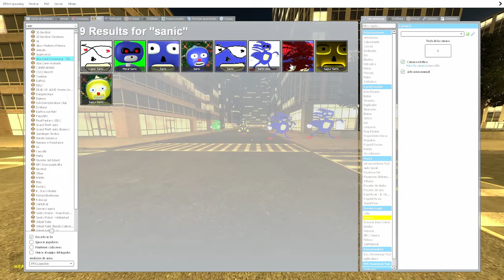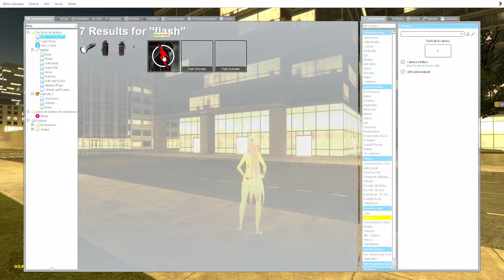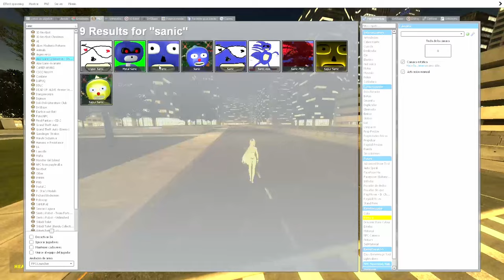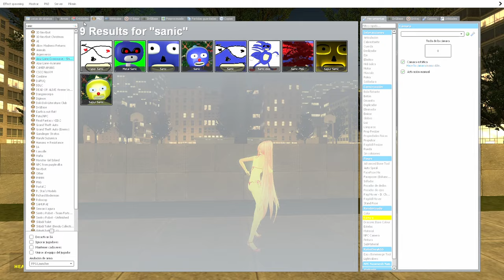Garry´s Mod | Escapando de los SANIC en Sandbox